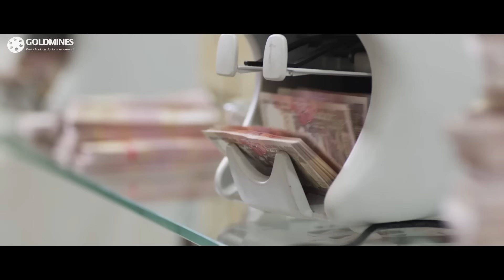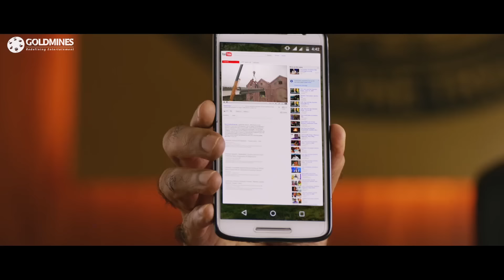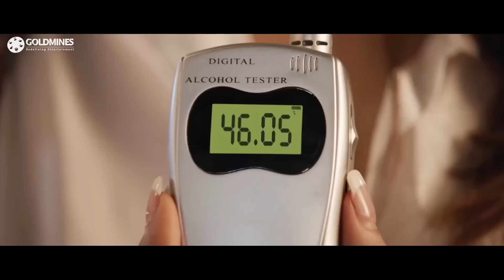राजा जैसे राज करना ही अरविंद स्वामी के ज़िंदगी का मक़सद है